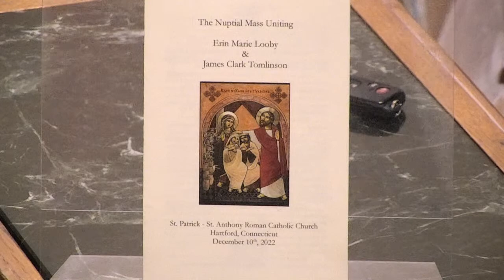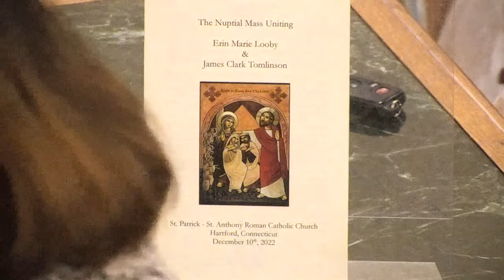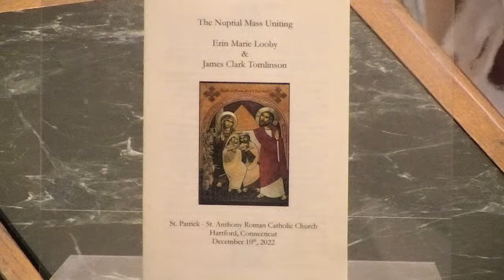Marriage of Jim and Erin, Saturday, December 10, 2022 at 10:00 am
Marriage of Jim and Erin, Saturday, December 10, 2022 at 10:00 am, live broadcast from St. Patrick-St. Anthony Church